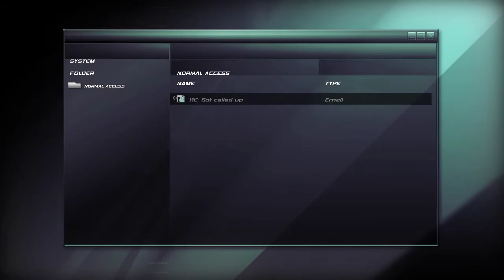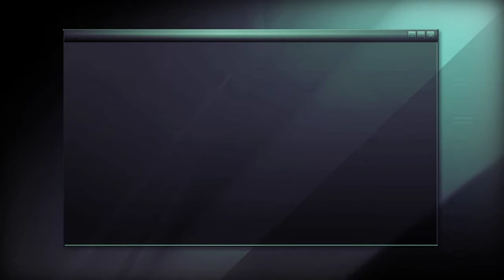Tom Clancy's Splinter Cell Double Agent Walkthrough Part 1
so here is Splinter cell Double agent Part 1
buckle up buckaroo there a lot of game crashes to come and me raging every time I die.